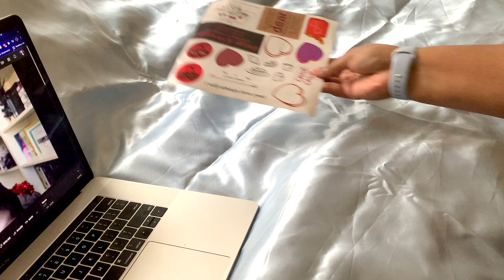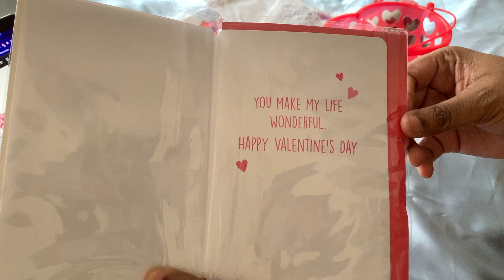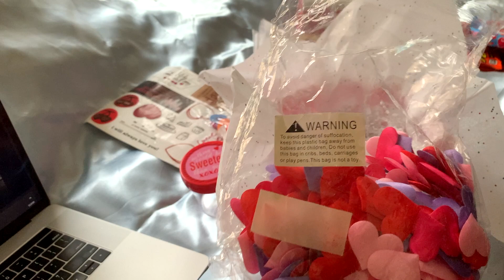making a valentine's day candy basket for my boyfriend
i know this video is super late but hopefully people can use it for next year and more years to come!

♡ amazon wishlist

intro + end card music: GoldxHaze